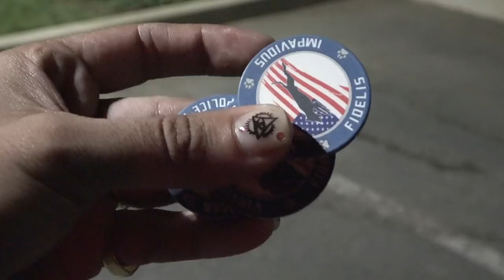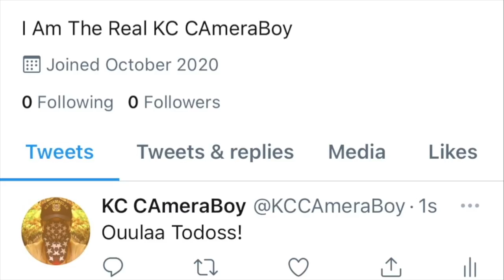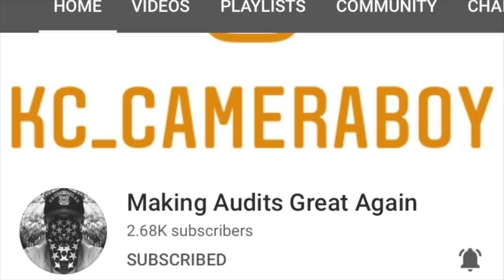"Here Is The Deal, Filming Is Suspicious, Are You On Probation Or Parole?" Says Cop Making Up Lies